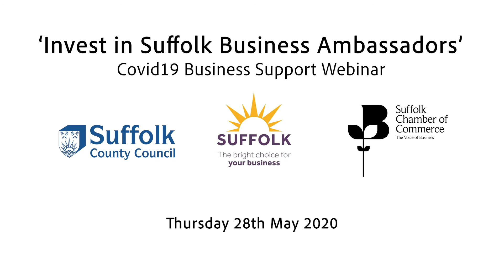Invest in Suffolk webinar highlights